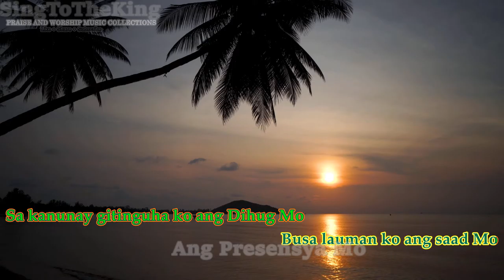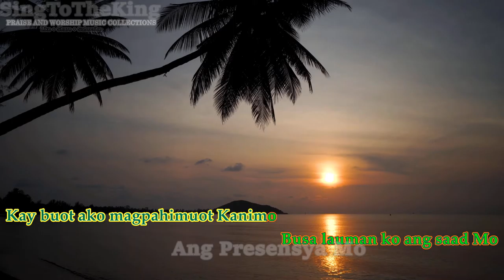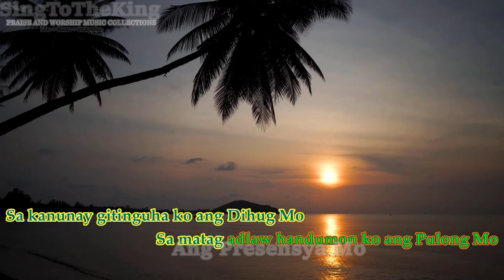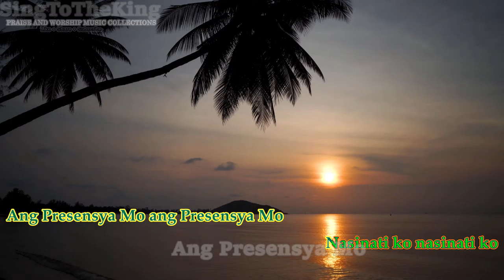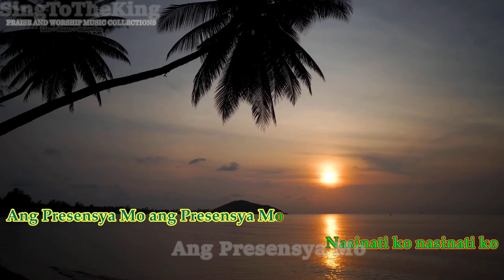ANG PRESENSYA MO_Karaoke - Axehead band